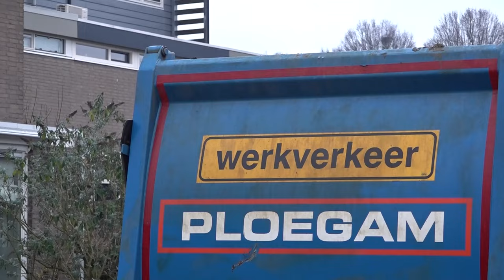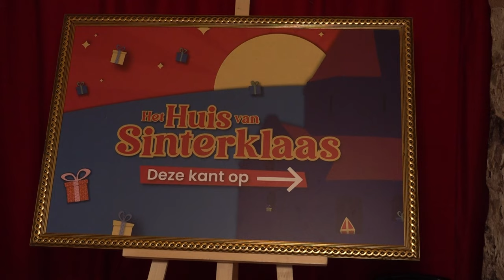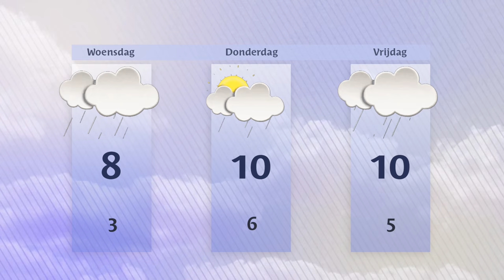Woensdag 4 december 2024 || RN7 REGIONIEUWS